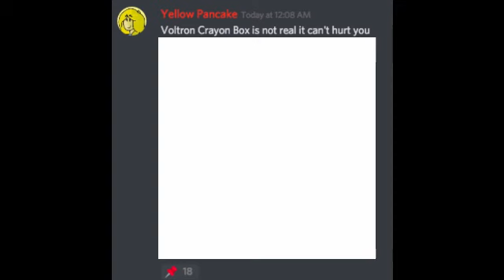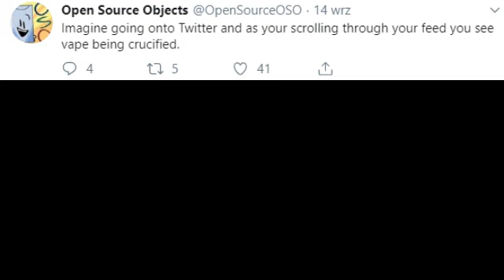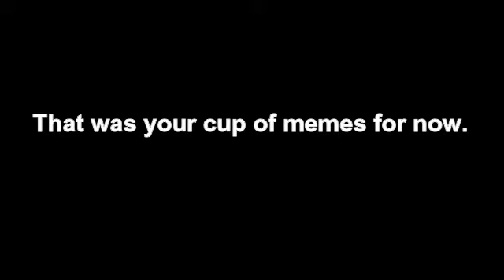OSO meme compilation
A compilation of memes from the OSO twitter.
This might be a series.